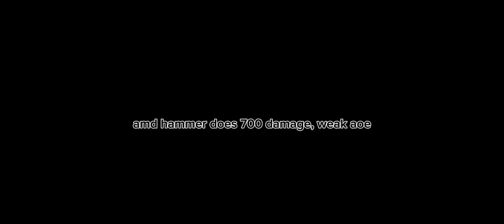Multiverse Titan Cameraman Showcase